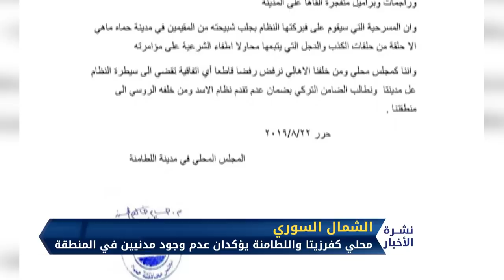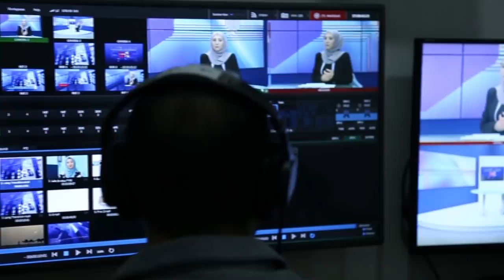نشرة المساء 23 8 2019 Evening Newscast